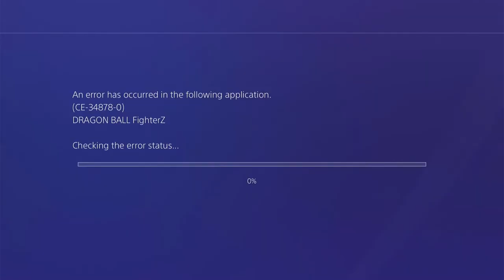Lab Coat 21 is packing HEAT (DBFZ Montage)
Hi, guys! This is the third video on the channel and it's Lab coat Android  21. It would really help and be appreciated!

The music used in the video in order
Figlia - Golden Wind OST Vol. 3 composed by Yugo Kanno
The Only Thing I Know For Real - Jamie Christopherson
All rights of The Only Thing I Know For Real belong to Kojima Productions, Platinum Games ,Konami and Jamie Christopherson